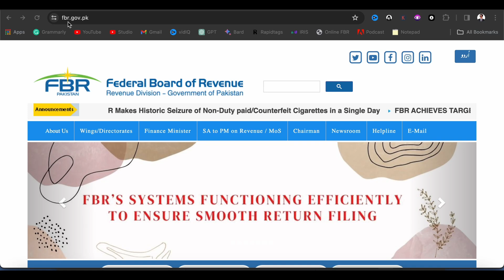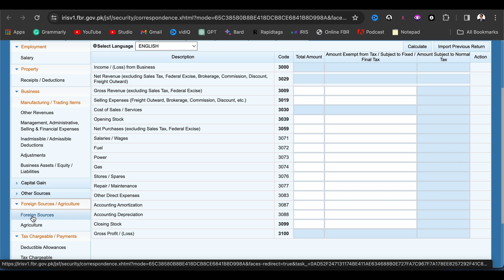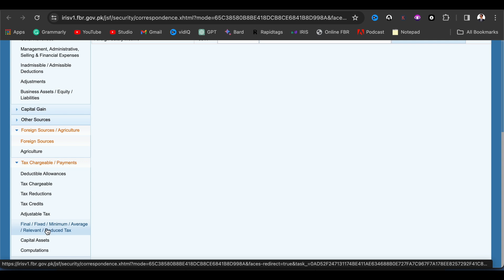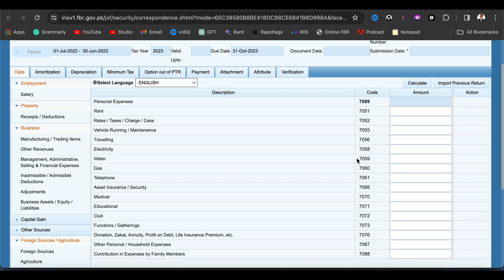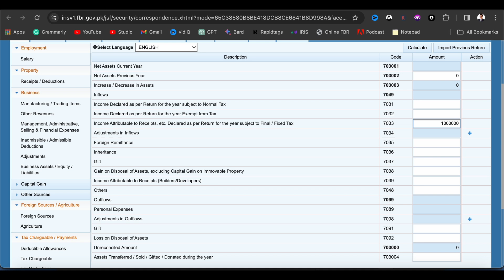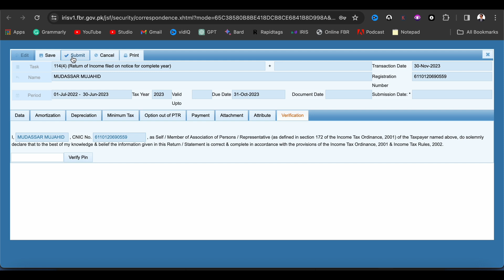How to File Income Tax Return for Freelancers in Pakistan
Navigating Freelancer Taxes in Pakistan: A Comprehensive Guide

Are you a freelancer in Pakistan struggling to understand the complexities of filing your income tax return? Look no further! This comprehensive video guide will equip you with the knowledge and tools necessary to navigate the tax landscape and ensure compliance with the Federal Board of Revenue (FBR).

In this video, you will learn:

How to register for a National Tax Number (NTN)
Determining your taxable income as a freelancer
Calculating your taxes accurately
Filing your tax return online through the FBR e-portal
Claiming tax credits and deductions specific to freelancers
Avoiding common mistakes that could lead to penalties

Relevant Queries Answered:

How to file income tax return as freelancer
Income tax return for freelancer
How to file income tax return as online earning person
Income tax return for online earning person
How to file income tax return fbr pakistan 2023 yourself
How to claim tax credit for freelancers
Tax return for it service provider
Income tax return experts fbr pakistan
How to file income tax return Pakistan

Get Expert Legal Assistance

Need personalized guidance or assistance with your tax filing process?
I offer comprehensive legal services tailored to the specific needs of freelancers.